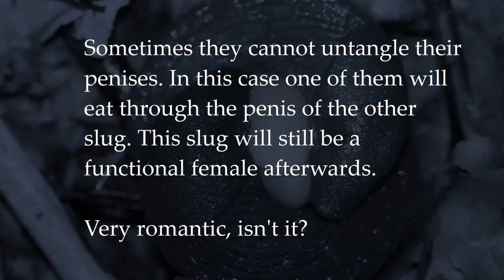Weird Animal Sex Series 1: Slugs impregnate each other during ying & yang sex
Read the description at the end of the video. Nature sure is crazy! Please share if you found it interesting or you learned something today.
I'm taking a short break from the blackhead videos. There's other fun stuff to magnify out there. Any requests?

PS: Apologies for the shaky video, I didn't have the tripod with me.